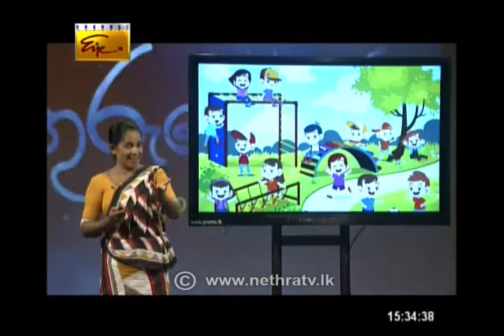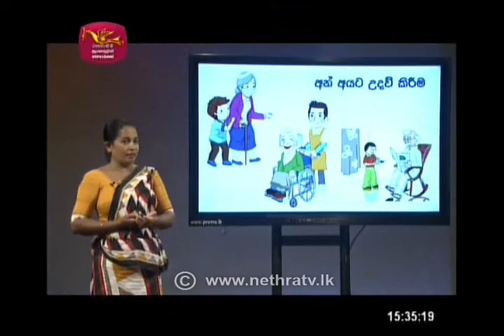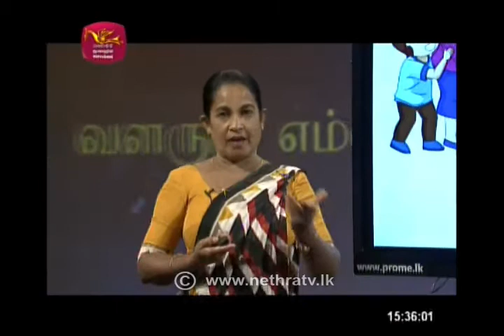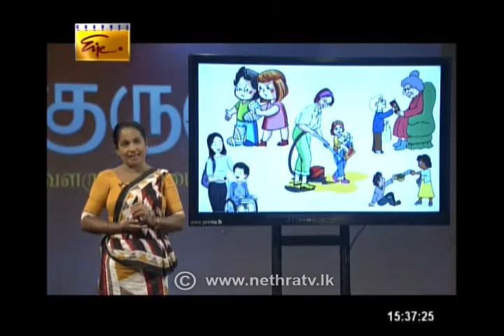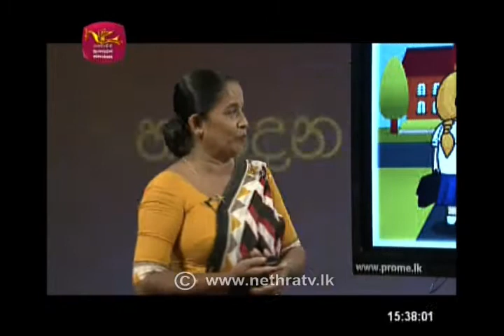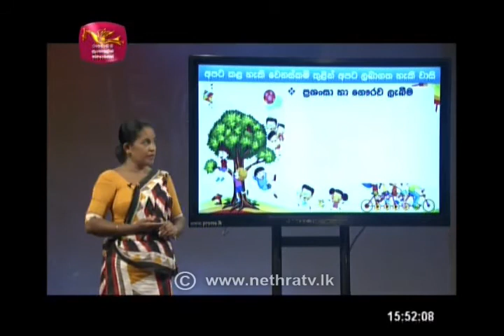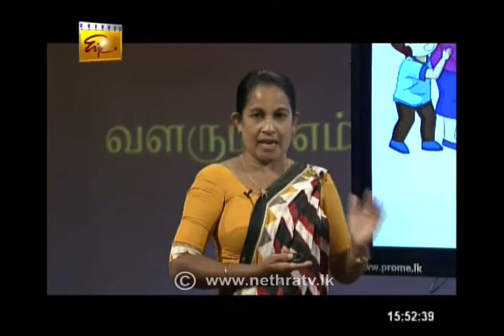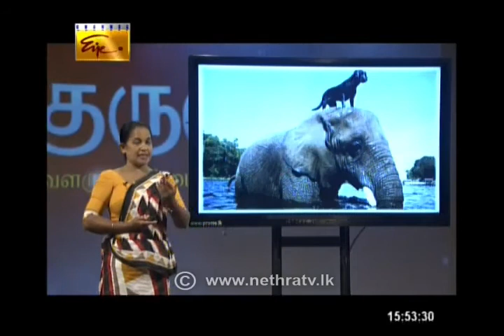Grade 03 - Environment (පරිසරය) - 03 ශ්‍රේණිය - පරිසරය ආශ්‍රිත ක්‍රියාකාරකම්